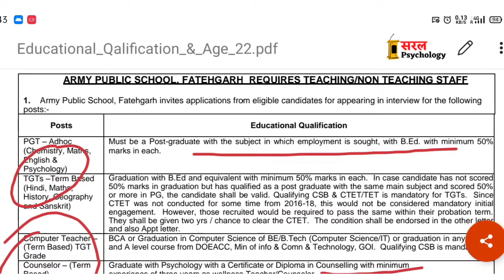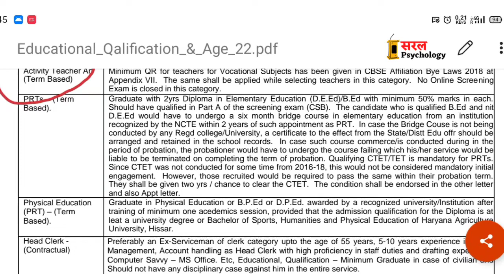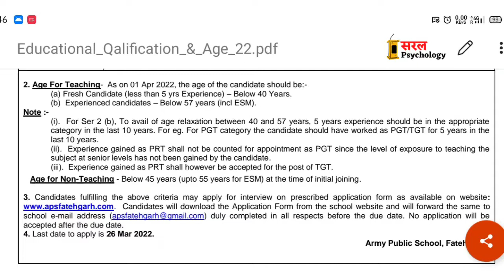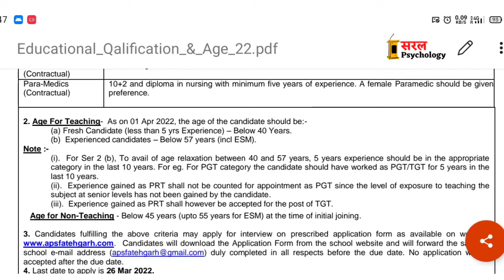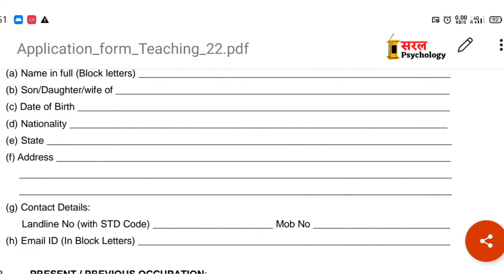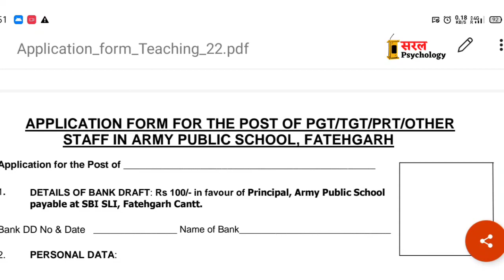Army Public School PGT Psychology, Counselor Vacancy & Other Subjects | ⚠️ Apply on Urgent Basis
Vacancy By :
Vacancy For :
Age Limit :
Salary :

Psychology job psychology in hindi psychology jobs in india psychology job opportunities psychology job vacancy 2023 psychology job with a bachelor’s degree psychology vacancy  psychology teacher vacancy pgt
70 KVS VACANCIES FOR PGTs. TGTs PRTs Computer Instructors Computer Science Teachers Doctor Nurse Counsellor Sp Educator Sports Coach Yoga Teacher Art & Craft Instructor PRT - MUSIC MUSIC COACH TGT ( P & HE) TGT ( WET ) LIBRARIAN  Kendriya vidhyalaya vacancy 2023 govt jobs 2023 sarkari naukri sarkari jobs sarkari guru govtjobs2023 kvs recruitment 2023-20 kvs prt syllabus 2023 kvs prt preparation kvs previous year question paper kvs tgt syllabus 2023 kvs tgt syllabus 2023 kvs vacancy 2023 kvs vacancies 2023
kvs recruitmentkvs new vacancieskv me job kab aayegikvs tgt recuitmentkvs pgt recruitmentkvs prt recruitmentkvs recruitment 2023kvs ki vacancy
Kasturba Gandhi Balika Vidyalaya kvs NVSTeachersRecruitment2023 new guest  SSAPAYSCALE
nvs ldc cut ofFnvs resultnvs ldc cut off marksnvs ldc answer keynvs ldc result datenvs cut offnvs ldc examnvs pgt result cut offfinal selection nvs pgt cut off meritnvs pgt cut offnvs
सीधी भर्ती PGT TGT पदो परNVS Recruitment 2023Teacher job in delhiDSSSB Recruitment 2023Women Teacher Vacancy 2023Primary Teacher Recruitment 2023B.Ed teacher bharti 2023नवोदय विद्यालय pgt tgt prt टीचर भर्ती 2023government jobs Jawahar Navodaya Vidyalayas sarkari naukariNCERTSCERTBTC VS B.EdGovt Teacher बंपर भर्ती 2023 KVs RecruitmentKendriya Vidyalaya is Hiring  Big UpdateSarv Siksha Abhiyan Vacancy 2023सर्व शिक्षा अभियान में आई भर्ती सर्व शिक्षा अभियान में सीधी भर्ती 2023 सीधी भर्तीArt Education Instructor की आई भर्ती sarva shiksha recruitment 2023sarva shiksha abhiyan recruitment 2023Lecturers And Professor Vacancy 2023 Teachers Bharti 2023 Teacher Recruitment 2023BTC JOBB.Ed job Teacher Bharti updateGovt Teacher vacancyupcoming Teacher BhartiAtithi Shikshak Recruitment 2023sarkari naukari in August 2023top jobs in August 2023
DSSSB TGT AGE LIMIT FOR WOMEN Police Recruitment 2023sarkarinaukariPost 8419
govt jobs 2023 AWES CSB 2023APS TEACHERS VECANCY 2023 Teachers Recruitment 2023  Sarkari Teacher Job Teacher jobs primary teacher B.Ed
punjab sarkari jobpunjab mein sarkari naukripunjab sarkari naukri 2023mp jobs